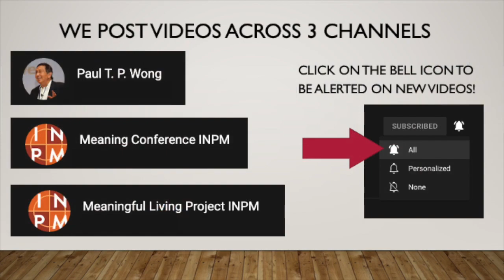Response-ability, Freedom and Justice: Interactional perspectives | Dr. Jeffrey Zeig | KL7 MC 2002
KL7 Jeffrey Zeig, Ph.D., President, Milton Erickson Foundation

 Chair – Rick Bradshaw, Ph.D., Trinity Western University

Ericksonian approaches provide a lense though which one can realize the interactional nature of phenomena. We will take a systemic perspective of serving the Greater Good and how that can influence the therapists style of Being.

Educational objectives:
1) To introduce Ericksonian approaches to issues of responsibility, freedom and justice.
2) To provide an interactive and systemic perspective of serving the Greater Good.
3) To examine how this approach can influence the therapist’s style of Being.